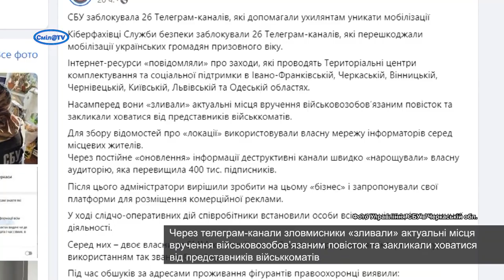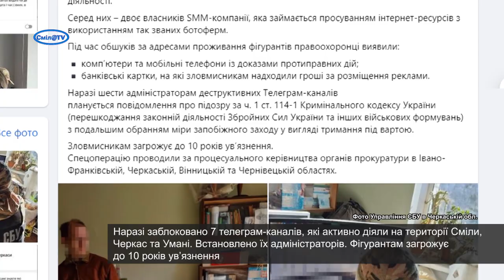СБУ заблокувала 26 телеграм-каналів, які допомагали ухилянтам уникати мобілізації